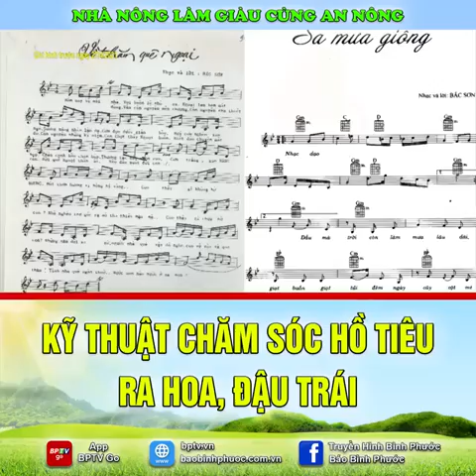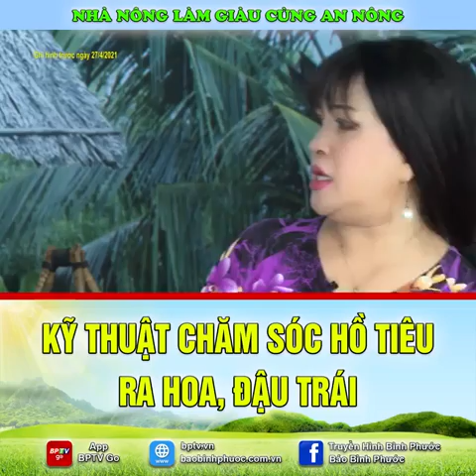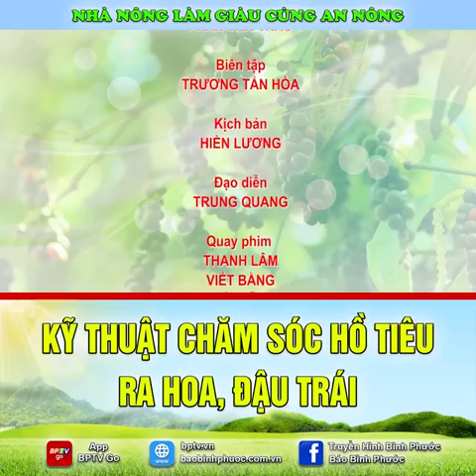Kỹ thuật chăm sóc hồ tiêu - Nhà Nông Làm Giàu Cùng An Nông - BPTV liveStream FACEBOOK